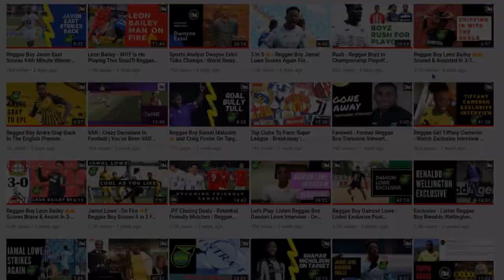Reggae Girlz Coach Hubert Busby Talks Ahead Of Jamaica Vs Costa Rica Friendly | JFF | DTM